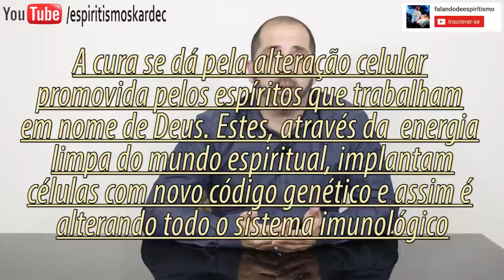🔴CÂNCER X ESPIRITISMO, POR QUE FICAMOS DOENTES?